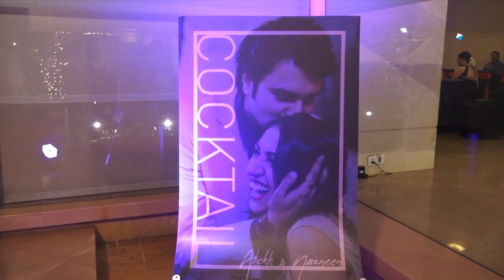Ritwik Dhanjani, Drashti Dhami, Nakuul Mehta come together for Alekh's sangeet